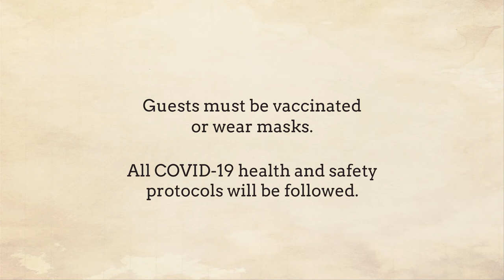Moms Against Poverty's Annual SoCal Benefit Gala!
Dec 19th with Houshang Touzie! Solstice SoCal Gala. Fared Shafinury and others!
Special performances by Fared Shafinury, Ziba Shirazi, and more!
Get your dance on with globally acclaimed DJ Dr T!